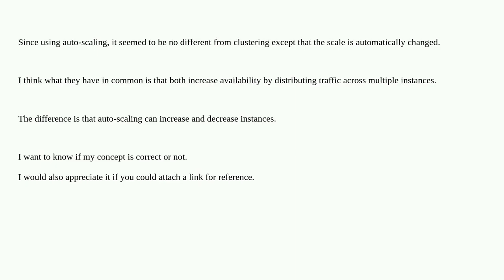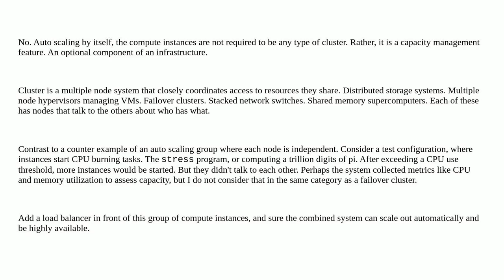Can Auto-Scaling be considered an advanced concept of Clustering?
A special thanks goes out to the community

  cluster autoscaling